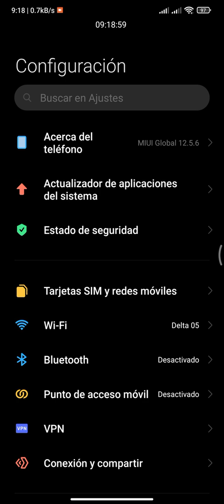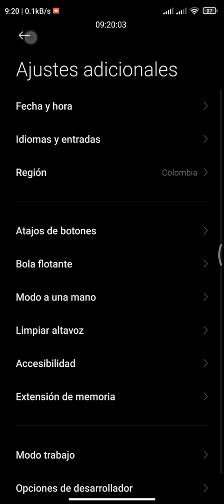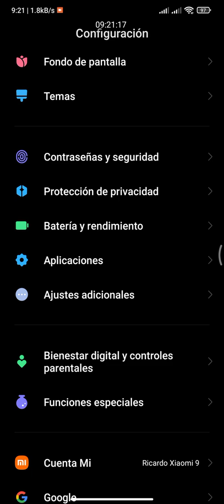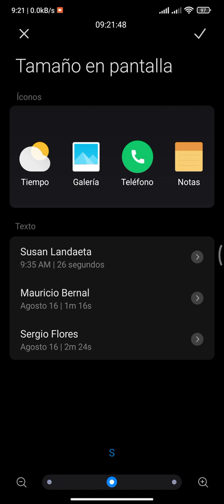Configura El Tamaño de Pantalla en tu Teléfono Tableta Xiaomi Con MIUI 12.5.6.0